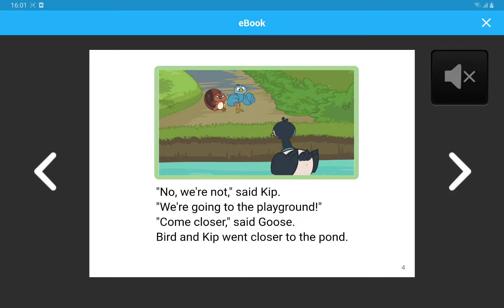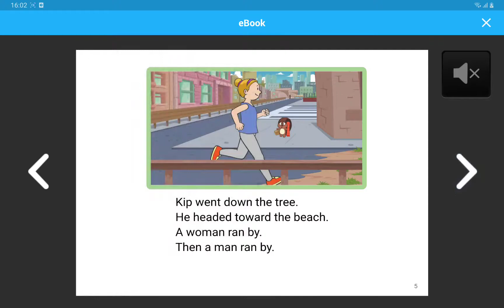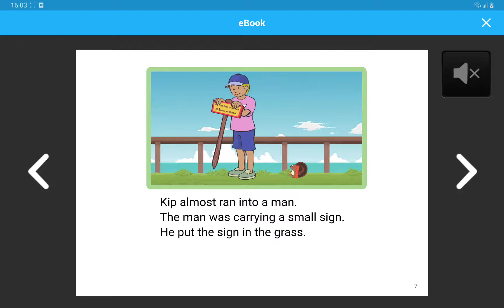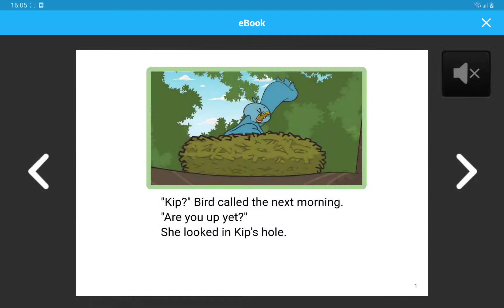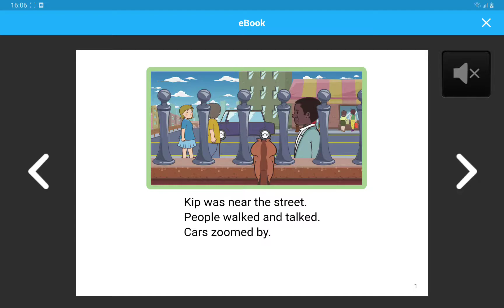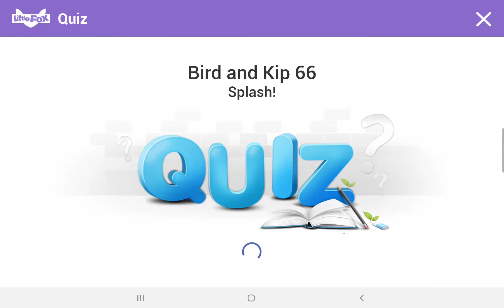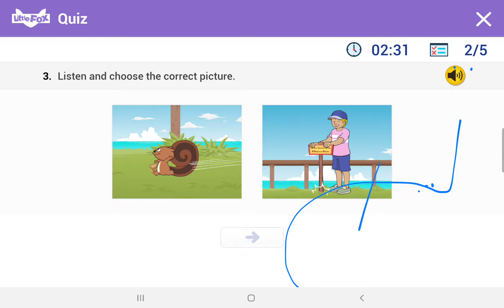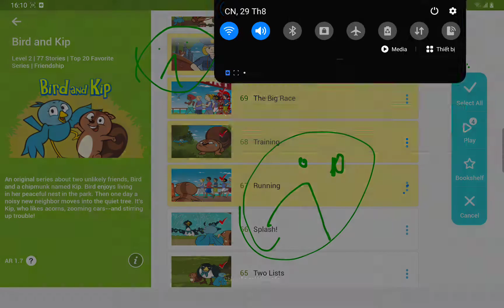Bird eps 6670